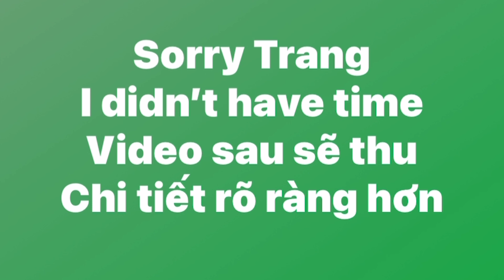Cô TRANG có đất-nhà Triệu 💵 trồng nhiều loại cây ăn quả VN ở Tp Orange 🍊, chiều CN 29-8-2021